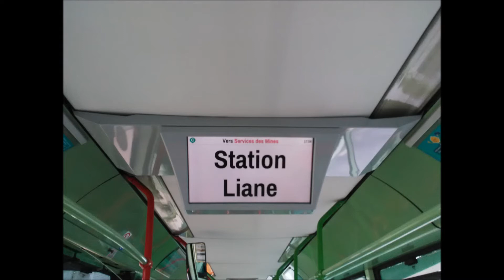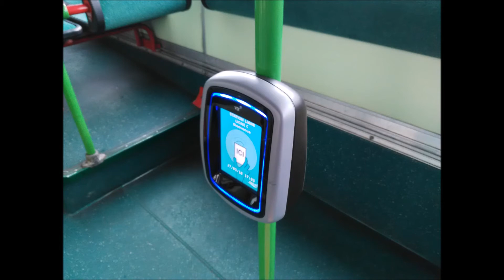(Marinéo) : Présentation de l'Iveco Irisbus citelis 12 GNC n°164 .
Présentation sous forme d'un petit montage que j'ai réalisée avec windows movie maker .
Ce citelis 164 est prêt a effectuer la ligne C direction service des mines , il est au depart de 17:14 de station liane .
J'ai remarqué en prennant les photos que les portes avant et arrière étaient décompressé car  les boutons clignoter et on as eu du mal a partir .

Si cette vidéo vous a plus n'hésiter pas a mettre un pouce et mettre un commentaire .

A bientôt !